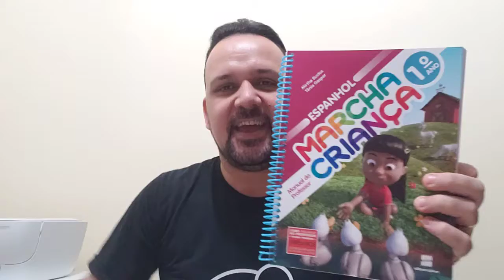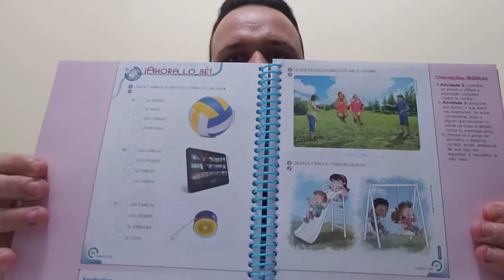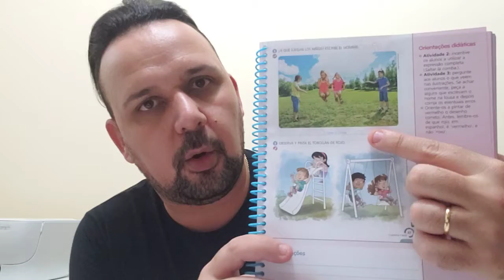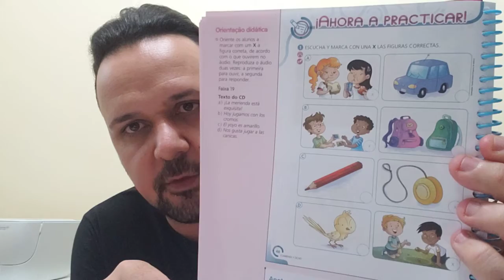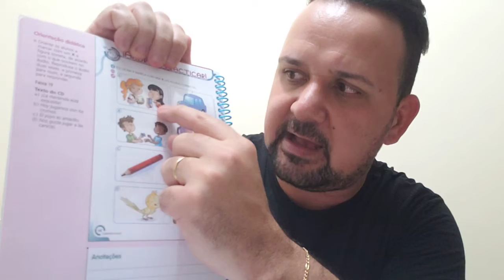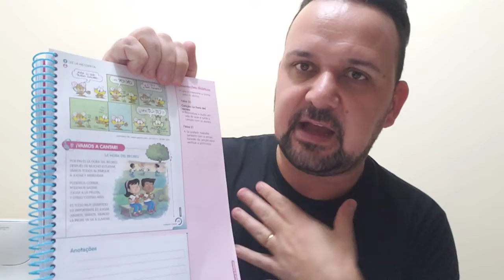Espanhol - 1ºano - aula 17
NÚMEROS -LINK COMPLEMENTAR